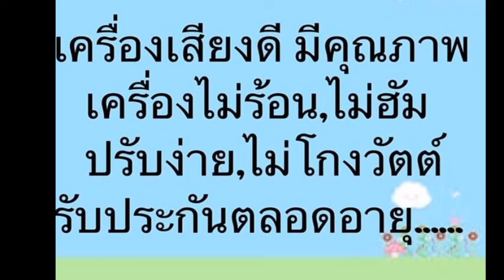จัดชุดใหญ่ เครื่องเสียงกลางเเจ้ง/ซับเบส15"2ใบ/ตู้กลางเเหลม2ใบ/เพาเวอร์600W. เเถมอุปกรณ์ครบเซต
รีวิวจากร้าน mc. คอนโซล&ซาวด์ ตลาดสนามหลวง 2 ส่วนขยายเปิดทุกวันลูกค้าจัดไปชุดเครื่องเสียงกลางแจ้งซับเบส 15 นิ้ว 2 ใบตู้กลางแหลม 2 ใบเพาเวอร์แอมป์ 600 วัตต์ 1 ตัวพร้อมอุปกรณ์ครบเซ็ตราคาเป็นกันเองบริการหลังการขายรับปรึกษาปัญหาเครื่องเสียงทุกชนิด